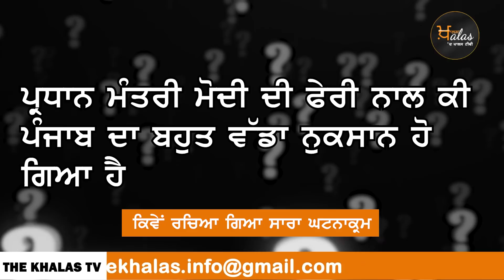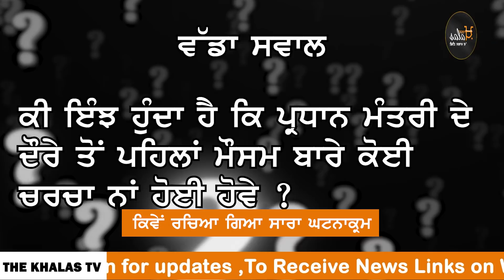5 ਜਨਵਰੀ ਦੇ ਘਟਨਾਕ੍ਰਮ ਦੀ ਅੰਦਰਲੀ ਜਾਣਕਾਰੀ । PRIME TIME 06 JAN । KHALAS TV